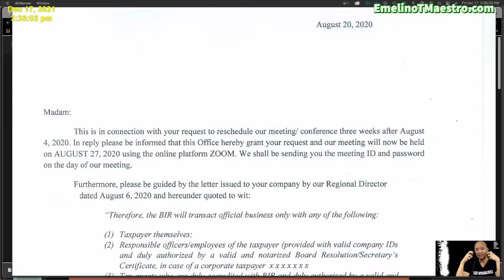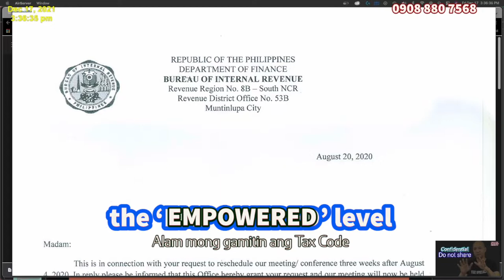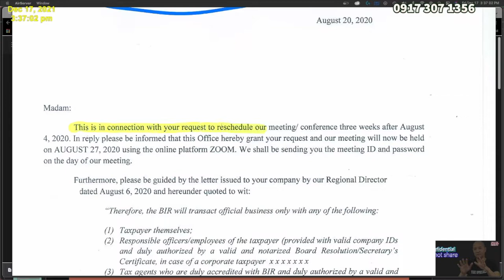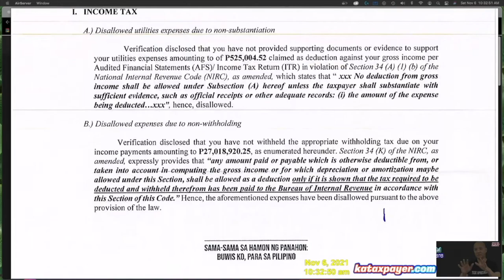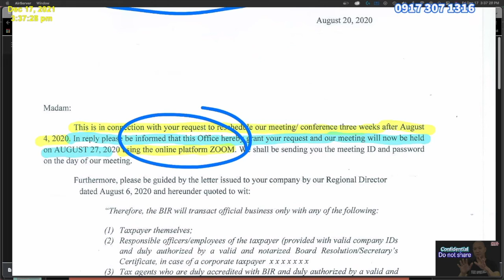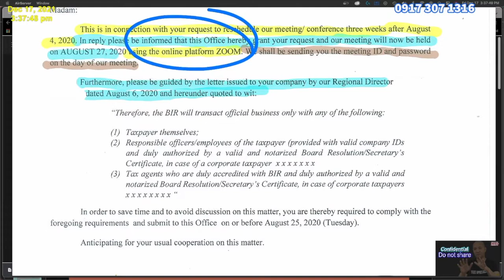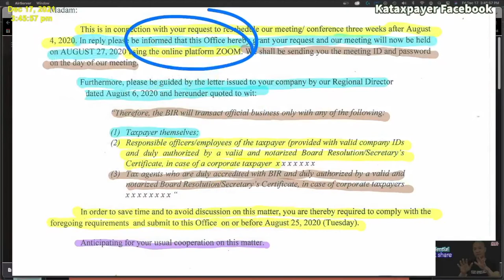Harmful Traps that BIR letters have